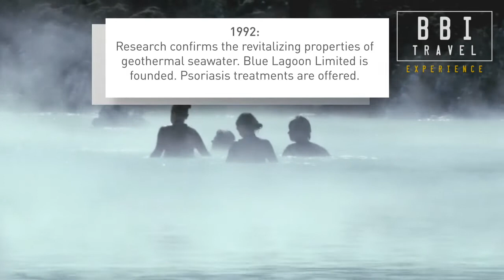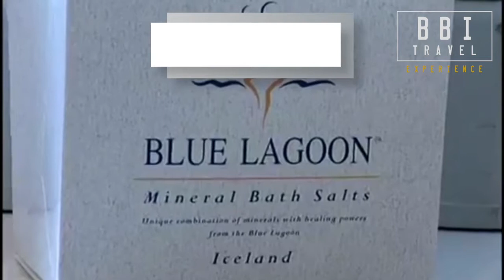IJsland excursie Blue Lagoon - BBI Travel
Rit door de lavavelden op het schiereiland Reykjanes naar het unieke natuurfenomeen de Blue Lagoon, waar u een heerlijk bad kunt nemen in het warme, lichtblauw gekleurde water. Aan het mineraalrijke geothermische water en de witte klei waarmee u zich kunt insmeren wordt een heilzame werking toegeschreven. U kunt gebruik maken van een sauna en 'steamroom'. In het water is een bar waar u drankjes kunt bestellen. Daarnaast zijn er (tegen betaling) verschillende spa behandelingen of massages mogelijk. Een unieke ervaring !